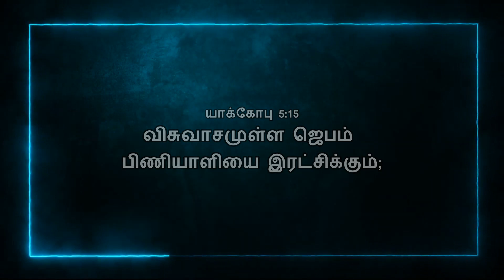Today Bible Verse In Tamil | 12/02/2022 | VISUVASAM TV | விசுவாசம் TV